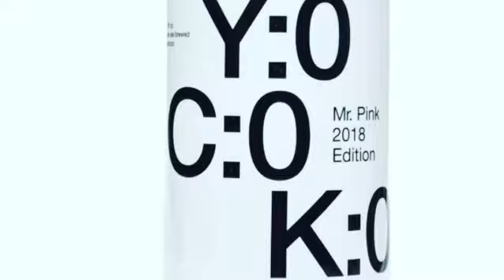To Øl - Mr. Pink 2018